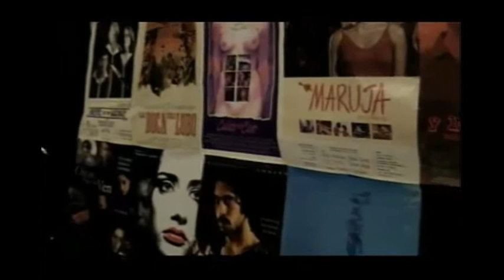Francisco "Pancho" Lombardi en la FIL AREQUIPA 2011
El cineasta peruano con más exito en nuestro país, quién ha realizado con sus largometrajes importantes aportes al cine y cultura en latinoamérica y siendo merecedor de varios premios y reconocimientos a nivel mundial, compartió, este Martes 27, una noche de experiencias, anécdotas, consejos, dudas y respuestas con sus seguidores e interesados en el arte cinematográfico.
El evento se llevó a cabo a las 19:00 horas en la FIL AREQUIPA 2011 que, además, brindó un merecido homenaje al director de "Pantaleón y las visitadoras" y "La ciudad y los perros". Lombardi, resaltó en todo momento que su éxito, tanto en el cine como en el teatro, se debe a su continuidad, perseverancia e iniciativa; orgulloso nos cuenta que esos fueron los ingredientes que le permitieron realizar 15 películas y poner en escena (desde hace pocos años) 6 obras teatrales.

Esta semana, en la FIL AREQUIPA 2011, no se pierda el ciclo de cine "Francisco Lombardi" a las 18:30 horas, en homenaje al destacado director.